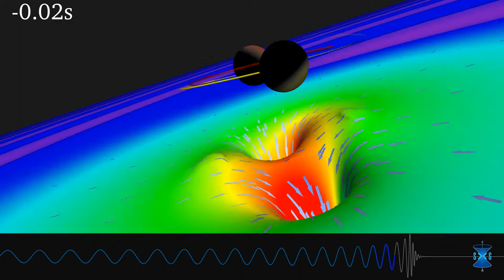Połączenie dwóch czarnych dziur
Ilustracja do 66 i 107 odcinka.

Ten plik udostępniony jest na licencji Creative Commons Uznanie autorstwa – Na tych samych warunkach 4.0 Międzynarodowe.
Uznanie autorstwa: Simulating eXtreme Spacetimes